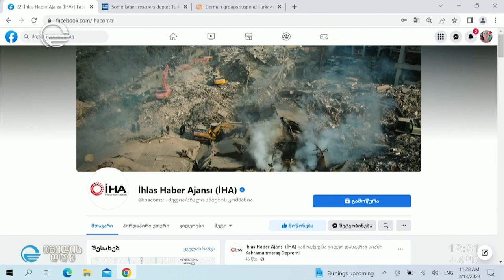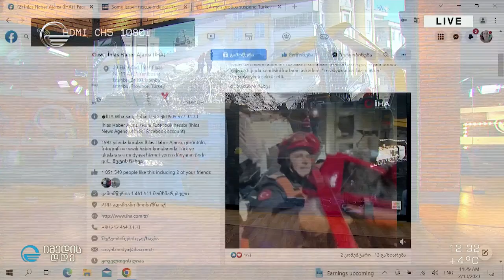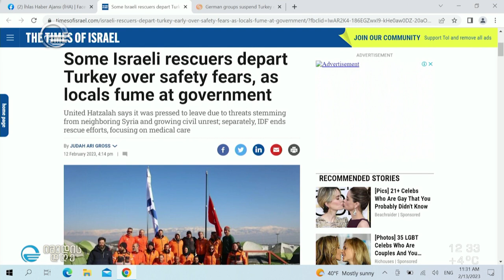დამანგრეველი მიწისძვრა თურქეთში - თურქეთში საქართველოს ელჩი, გიორგი ჯანჯღავა მოვლენების ეპიცენტრიდან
თურქეთ-სირიაში მომხდარი დამანგრეველი მიწისძვრის შედეგად დაღუპულთა რაოდენობამ 34 000-ს გადააჭარბა! - რა ვითარებაა სტიქიის ზონაში? - ქართველი მაშველები და თურქეთში საქართველოს ელჩი, გიორგი ჯანჯღავა მოვლენების ეპიცენტრიდან!